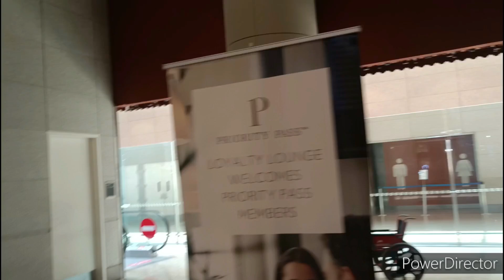Mumbai Airport Rs-2/- Lounge Access